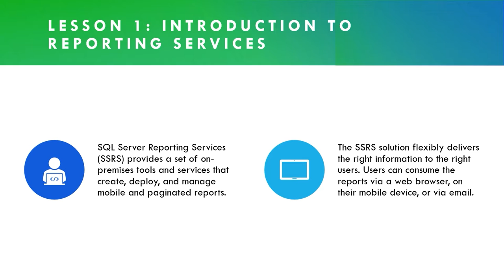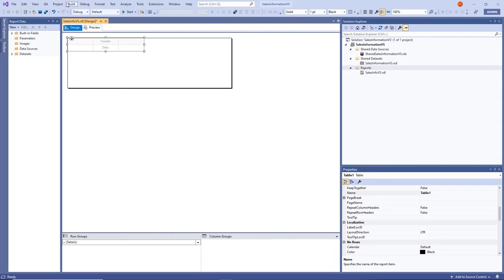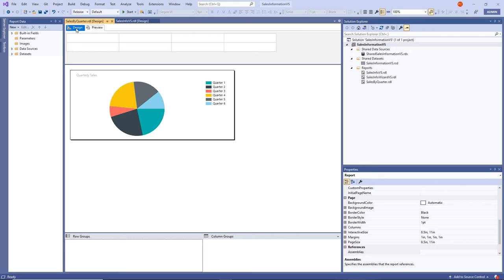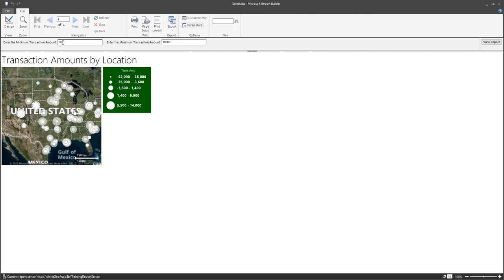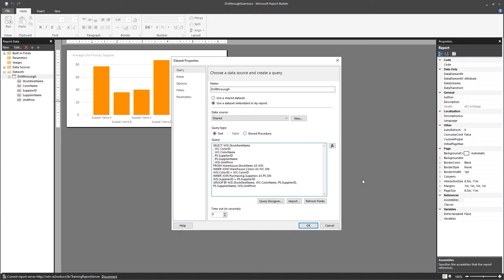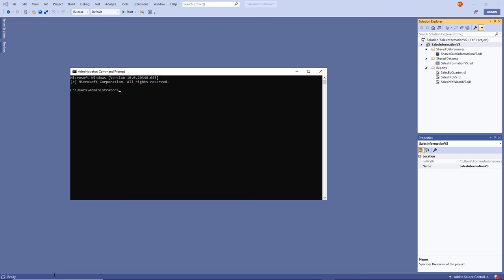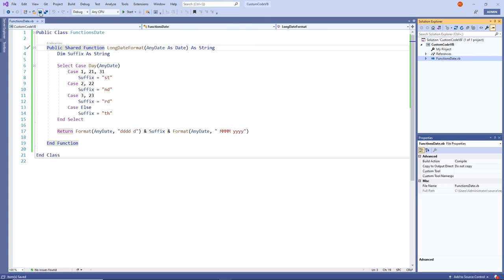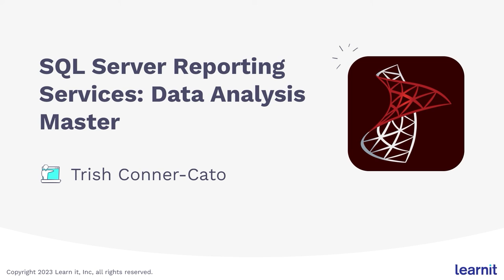SQL Server Reporting Services: Data Analysis Full Course Tutorial (7+ Hours)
Who it's for: This course introduces SQL Server users with Administrator access to SQL Server Reporting Services (SSRS).

What it is: SQL Server Reporting Services (SSRS) is a comprehensive SQL Server-based tool used to create, test, and deploy a variety of reports.

What you'll learn: In Part 1, we start with an introduction to SSRS, as well as its components and tools. Next, we go hands-on with a focus on the data sources that are supported in SSRS. We explain how to configure SSRS to interact with source data systems via data sources. You will learn how to create a data source with the appropriate connection string and then move on to creating datasets based off the data source. Finally, we work on creating paginated reports in both Report Builder and Report Designer (via Visual Studio) and we end with learning how to publish (deploy) reports to the report server.

In Part 2, learn how SSRS tools can help you keep up with changing business requirements regarding information needed and how data is presented. We show you how to use data filters to present needed data to users, and report parameters that can enable users to filter the data when they run a report. We then move on to creating data visualizations in reports by using images and charts. Adding data bars, sparklines, indicators, and gauges to reports are some of the tools you can use for data visualization in SSRS. We’ll also use a dataset with spatial data to create a map report.

The ability to sort, group, and summarize data is key as the amount of data we need to deal with increases. In Part 3, we focus on providing users with the ability to see the level of detail or summary they need in the order they need to see it. This is accomplished, not only by sorting and grouping, but by creating sub-reports, enabling the drilldown action on reports, and creating drill through reports. Exporting reports to other formats (Word, Excel, PowerPoint) is also addressed. When you have published an SSRS report, users can view the report interactively. In some situations, it can be advantageous to run reports automatically, either to improve performance through caching and snapshots, or to deliver reports to users – by using email or Windows file share. We cover these topics, along with scheduling, comments, subscriptions, and delivery. Finally, we take a look at tasks related to administering SSRS. This includes branding the web portal, setting up security users/groups and assigning SSRS security roles and tasks to the groups. The focus switches to reporting services performance and monitoring it via Task Manager, Event Viewer, and Performance Manager.

In Part 4, we address how to extend report services by using expressions, embedded code, and custom assemblies. You will learn how to create a Class Library project to store Visual Basic code and also how to save a Report Template containing embedded code that can be used for new reports. Next, we introduce the design and publication of reports that are intended for consumption on mobile devices, such as smartphones and tablets. SSRS includes support for mobile reports, although the tools that are used to design and publish mobile reports are different from the tools used for the paginated reports discussed in earlier modules. Finally, you will learn about the element types that you can add to your SSRS mobile reports. And you will design, create, test, and publish mobile reports. You will learn how to access these reports in the web portal as well as via the Power BI app on your smartphone or tablet.

Username: manuals
Password: password

Introduction 0:03
Introduction to Reporting Services 1:43
Reporting Services Data Sources 11:09
Paginated Reports 43:30
Working with Reporting Services Data 1:34:05
Visualizing Data with Report Services 1:56:49
Report Parts 3:06:03
Summarizing Report Data 3:17:52
Sharing Reports 4:14:15
Caching Snapshots and Comments 4:23:58
Administering Reporting Services 4:41:38
Reporting Services Performance 4:56:24
Extending Reporting Services 5:15:41
Mobile Reports 6:20:26
Conclusion 7:07:28